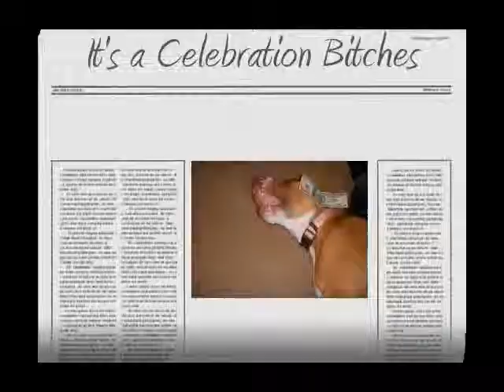My Pitbulls B&Z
my dogs playing and being funny